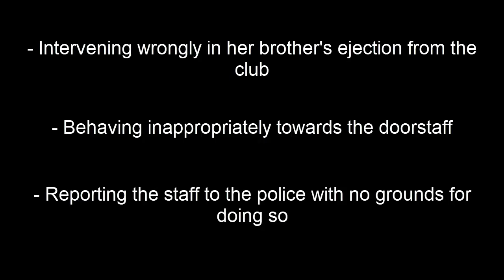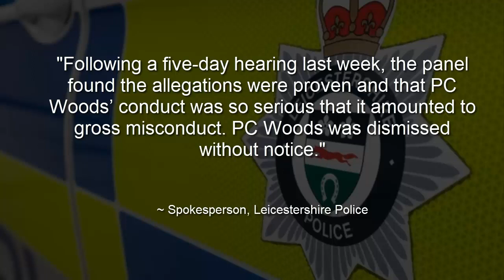Leicestershire PC dismissed over club hissy fit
Credit: Paul

Leicestershire police
Leicestershire Constabulary
Popworld
PC Hollie-May Woods
Misconduct
Dismissed